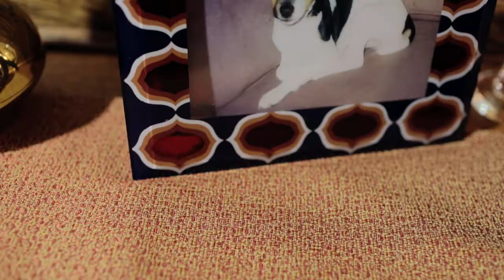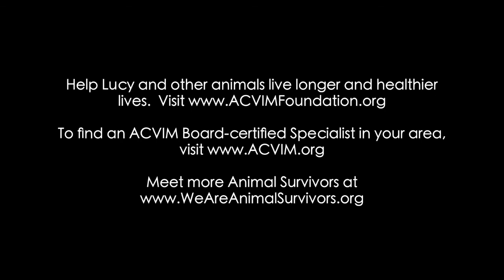ACVIM Animal Survivor Presents: Lucy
Meet ACVIM Animal Survivor Lucy: a 9 year old female, Jack Russell Terrier who survived numerous internal medicine conditions. To find a veterinary specialist in your area, To watch all 5 Animal Survivor stories